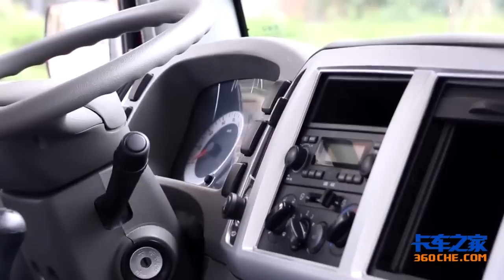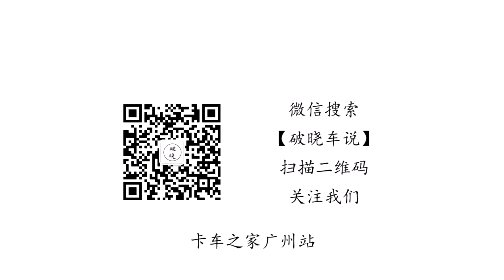【卡车之家】简直把驾驶室利用到极限 这台中国解放J6F竟然能放双人床！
【卡车之家】简直把驾驶室利用到极限 这台解放J6F竟然能放双人床！

卡车之家：卡车人的家，卡车人的卡车网站。
卡车之家：中国最大商用车互动服务平台
【卡车之家】原创系列未经许可不得转载